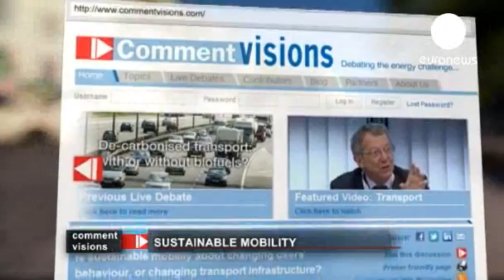CommentVisions SustainableMobility Pbig